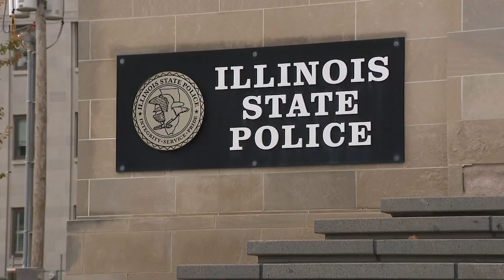Illinois State Police Say That Automated License Plate Readers Have Been Helping Solve Deadly Crimes